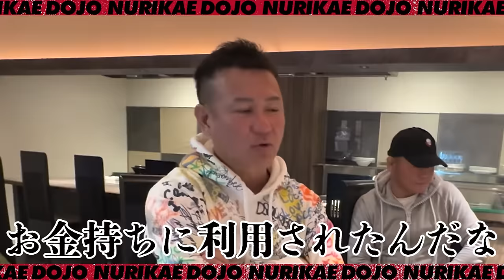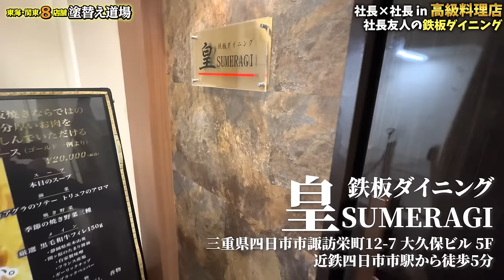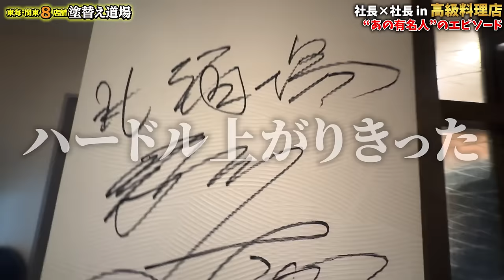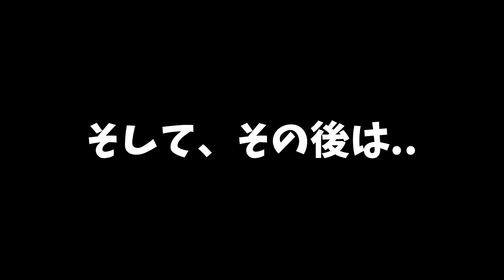【最後の晩餐】今回も金持ちに利用されました。超高級料理に舌鼓。破格!!一人1万5千円!!有名人・大企業のお偉いさんもご用達!!四日市の隠れ家!!高級ステーキ!!外壁塗装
四日市の隠れ家的、高級ステーキハウス!!内装費3600万!!有名人・大企業のお偉いさんもご用達の名店【皇　SUMERAGI】に塗替え道場の社長が来店!!これが本当の高級料理。素材のうまみを生かしたこだわりの逸品に舌鼓。経営者だからこそある面白い話を聞きにきたのに、、、今回も金持ちに利用されました。アウェイな場所で社長本領発揮!?それとも、このまま大人しく帰るのか。

【皇　SUMERAGI】三重県四日市駅から徒歩5分
詳しくはお店ホームページまで↓↓↓

★4月19日SNS勉強会★

☆【塗替え道場オリジナル】職人向け最強アンダーシャツ&ショートパンツ☆
HAKADORU×リライブ　着るだけで筋力・柔軟性が向上する魔法のシャツ
↓購入はこちら↓

友だち追加でお得な情報をGET！！

※応援レターやプレゼントなどは本社宛てにお願い致します。